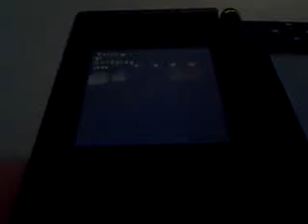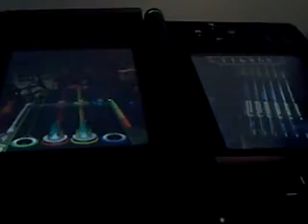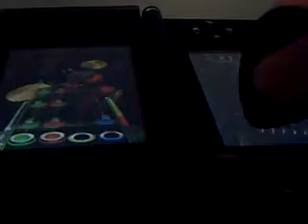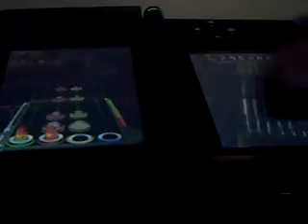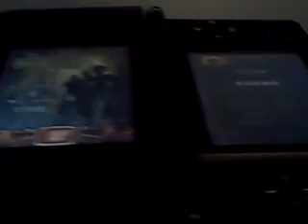Band hero - Yellow - Expert 100% FC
10/15 every minuite of this song is awesome easily best eur song